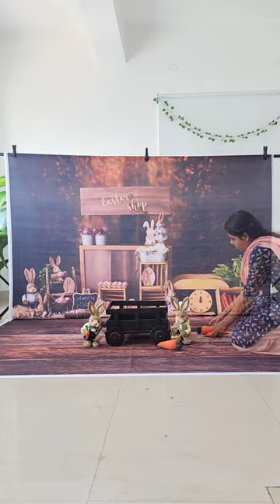Madras Prop Store Shorts | Baby Photography Styling Tutorial 355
Learn how to make simple setups for your one-year photoshoots.
Backdrops and Props also available for Rentals in Chennai only.
𝑷𝒉𝒐𝒕𝒐𝒈𝒓𝒂𝒑𝒉𝒚 𝑺𝒕𝒚𝒍𝒊𝒏𝒈 𝑻𝒖𝒕𝒐𝒓𝒊𝒂𝒍 #355
𝐀𝐠𝐞 𝐆𝐫𝐨𝐮𝐩 : Sitter Session
𝑺𝒆𝒕 𝒂𝒏𝒅 𝑷𝒊𝒄𝒕𝒖𝒓𝒆 𝒄𝒓𝒆𝒅𝒊𝒕𝒔 : @coosandgiggleskidsphotography
Props used 👇
🍁 Easter Shophouse Printed Backdrop
🍁 Knotty Wood Printed Floordrop
🍁 Mini Pull Cart
🍁 Easter Bunny Dolls
🍁 Carrots
🍁 2 Piece Bunny Romper